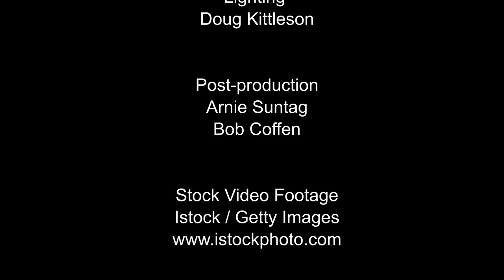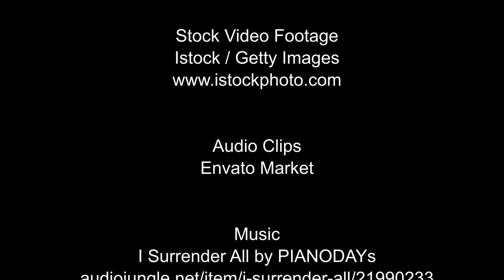"Maranatha" by Pastor Alvin Schnell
Pastor Schnell talked about the blessed hope of Christ's soon return.